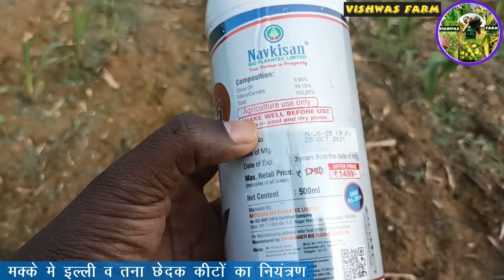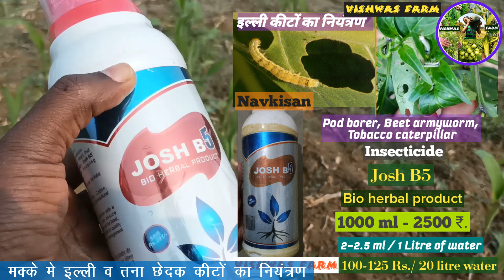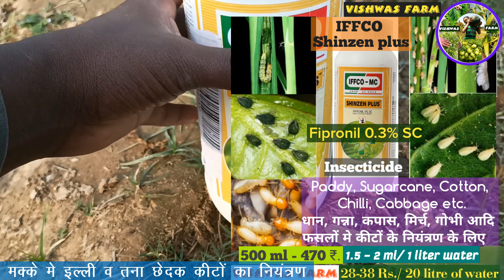Control of worm and stem borer pests in maize.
Solution to the problem of wilt in brinjal and other crops.

👉 ग्राफ्टिंग क्लिप खरीदने के लिए लिंक 👇
👉 Nursery Bag 100👇
👉चिपकू जाल खरीदने के लिए लिंक👇
👉चिपकू गम खरीदने के लिए लिंक 👇
👉 Trichoderma virdi 1.5% WP खरीदने के लिए लिंक 👇👇
👉Siam hot मिर्च खरीदने का लिंक 👇
hind plastic Nursery Tray ,54×28×5cm, 10 Pieces👇
Kraft Seeds Seedling Tray (Pack of 10)👇
How to control white flies.👇
👉 Diafenthiuron 50%(Syngenta Pegasus insecticide)👇
👉Mellon fruit fly trap-5 👇
👉Electronic Digital Weighing machine capacity 10Kg👇
👉To buy safety Gumboots👇
सुरक्षात्मक जूते खरीदने के लिए लिंक नीचे 👇
👉Where to buy lowest prices pesticide and soluble fertilizer👇
कम कीमतों मे दवाइयों अौर बीजों को online मंगाने के लिए👇
👉Iffco bajar online purchasing.
❤जागरूक बने अौर जागरूक करें। क्योंकि सही सूचना ही हमें सफलता दिला सकती है।
धन्यवाद।🙏